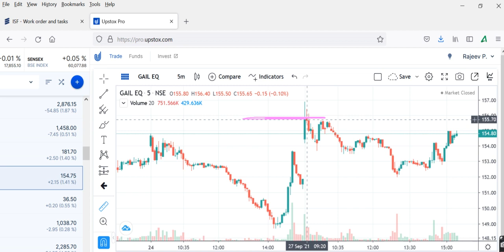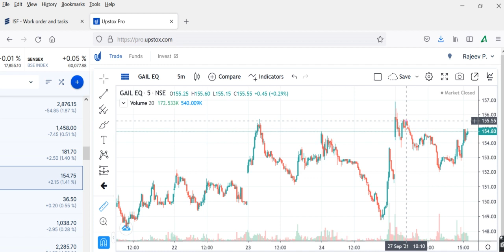EXIDE INDUSTRIES GAIL